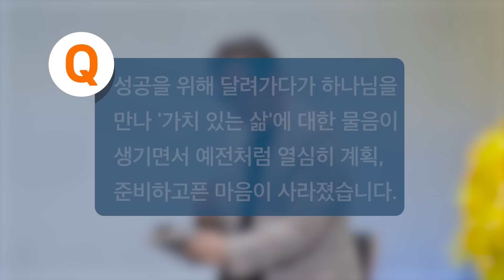[답답함에 답하다] 성공하려 열심히 살았는데 하나님 만나고 나니, 이제 뭐하고 살까요?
[답답함에 답하다 Ep.222]
이 영상은 믿지 않는 이들에게 말씀을 전하기 위한 베이직교회의 [아름다운 동행] 예배 중에서 설교 후 진행되는 Q&A를 모은 것입니다. [2023년 3월 19일 예배]
진행: 조정민 목사(베이직교회), 안신기 목사(베이직교회)